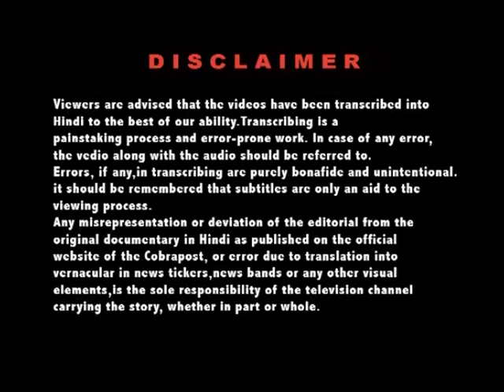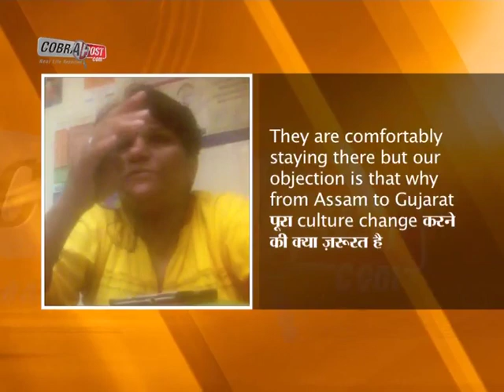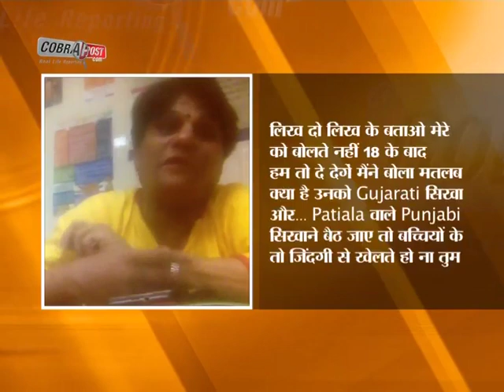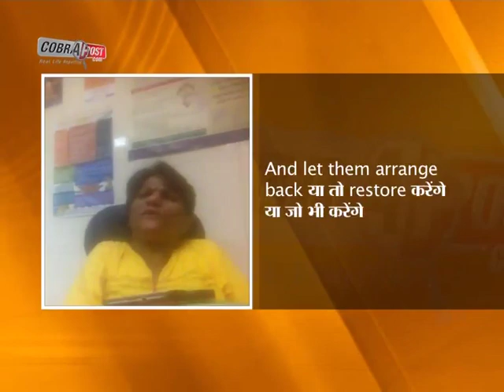OPERATION SHUDDHIKARAN (HINDI)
A Cobrapost investigation reveals that 31 poor tribal girls allegedly trafficked from Assam, who had been rescued by police authorities on June 11 last year, have ended up in RSS-run schools in Gujarat and Punjab. Our investigation establishes the fact that these poor tribal girls from Kokrajhar, Bongaigaon, Gopalpara and Chirang areas of Assam